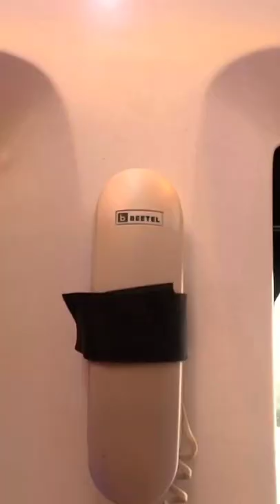One feature that makes this Tata Winger Caravan Wild Worthy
A Caravan but made for the Wild or for your expedition around the World.

The Walk through this Conversion will be live soon.

to get one customised as per your specifications.